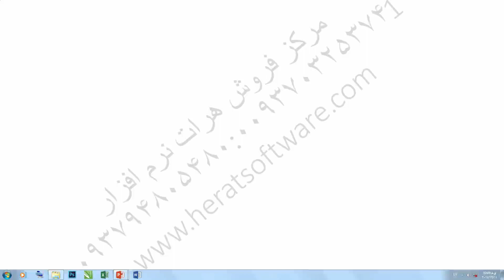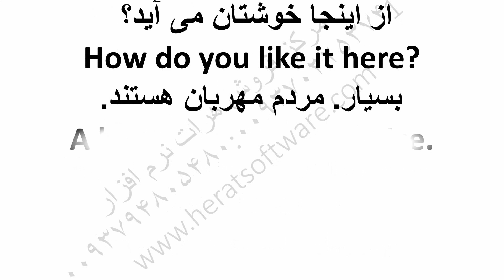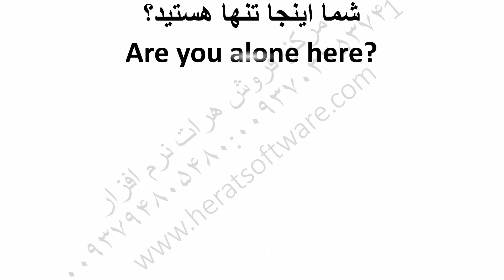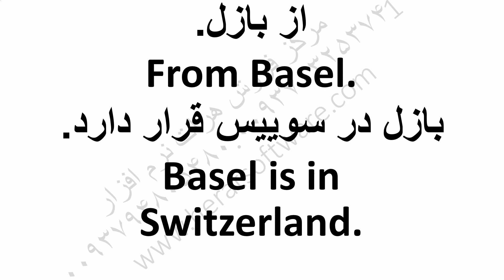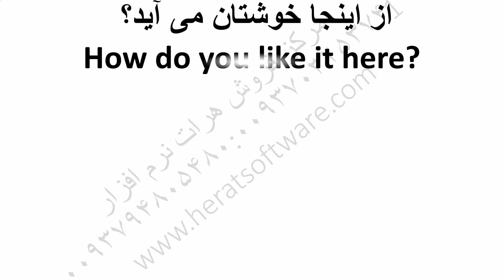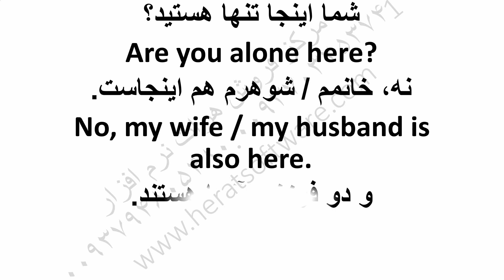آمورش لهجه و تلفظ انگلیسی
آمورش لهجه و تلفظ انگلیسی درس 20